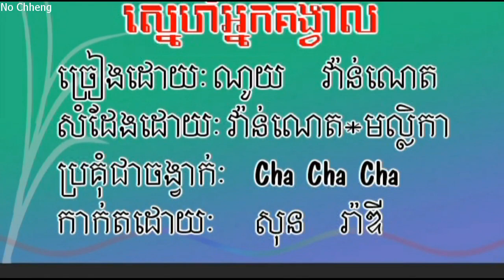ស្នេហ៍អ្នកគង្វាល ណូយ វ៉ាន់ណេត (ភ្លេងសុទ្ធ) Snea neac gungvel (Pleng sut)